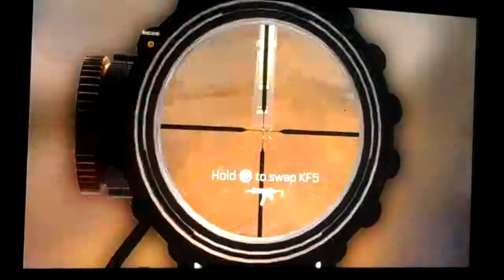Call Of Duty Advanced Warfare Campaign Mission 9 - Crash